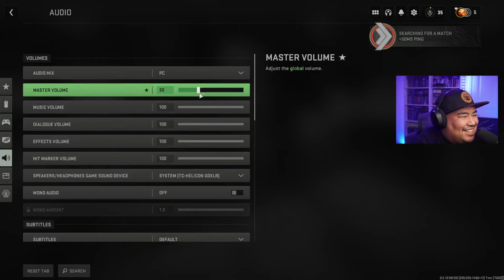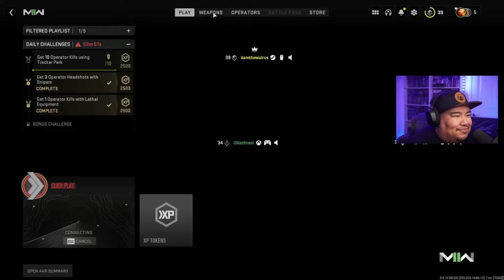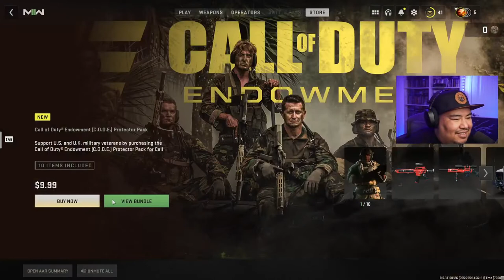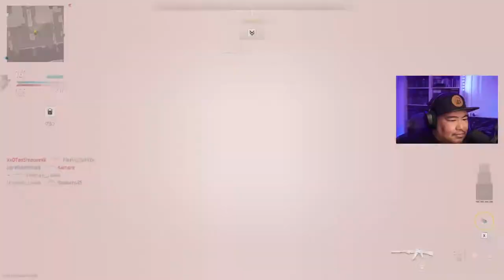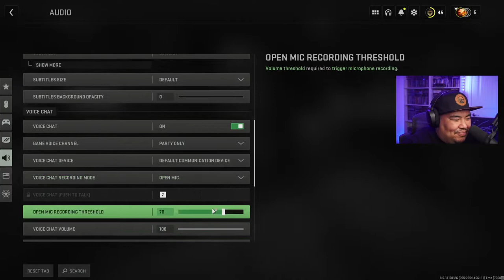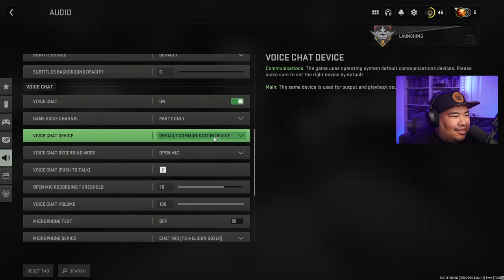🔴STREAM UPLOAD | Call of Duty: Modern Warfare II | Multiplayer | I'm Baaaaaaack!!!!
It has been close to 9 months since my last stream. I decided on a whim to stream. So, I am a little rusty so give me a break. If you do enjoy the content. Thank you so much and have a Blessed day!❤